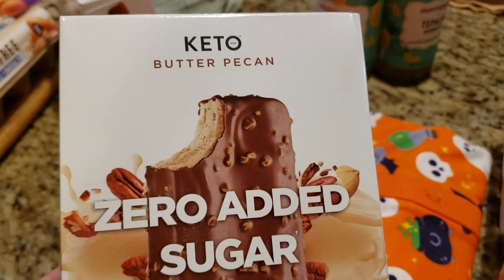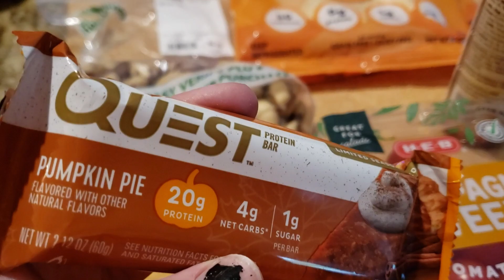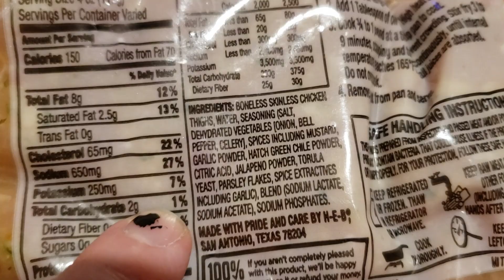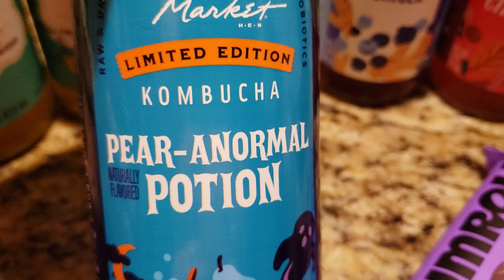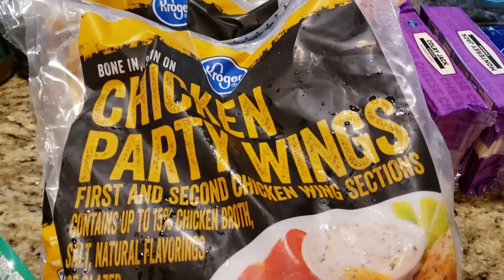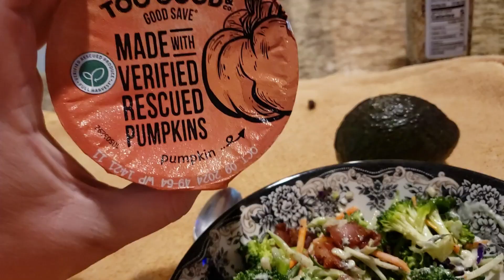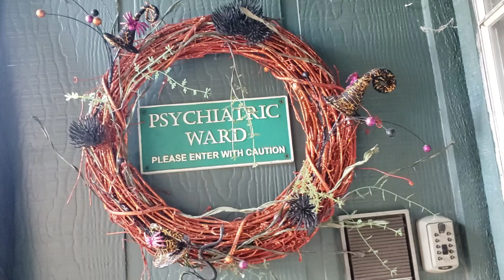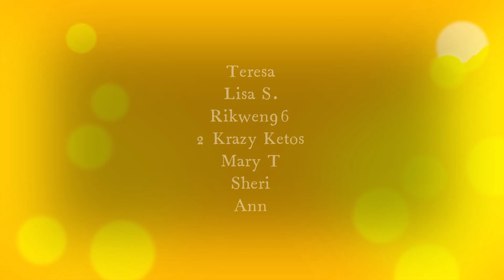Decorating for Halloween and Grocery Haul on The Warden Report 97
Join me as a give you a glimpse in my Keto Life, Trying my best to stick to whole foods, add probiotics, ferments, and polyphenols.  See what I find at the grocery stores and the meals I create with those items

HotLine Pepper Hot Sauces:
*10% goes to helping the channel